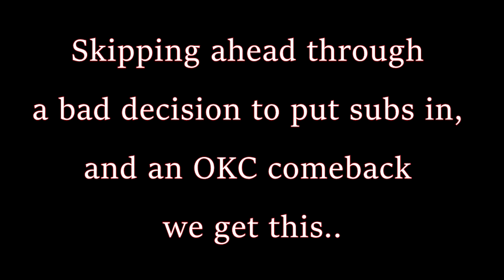NBA FINALS GAME WINNER!?!? (NBA 2K16)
Welcome to the pilot episode for a small new series. In this series I am going against the OKC Thunder and have to use All-Star Lebron James and company to fend off the title hungry Thunder.